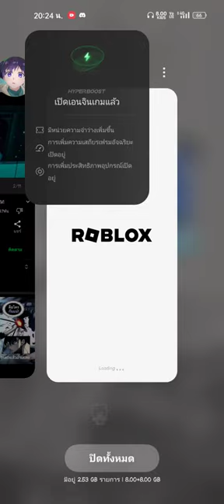วิธีลบเกม roblox